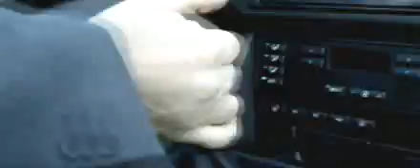MADONNA - the BMW commercial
Directed by Guy Ritchie, is this about Madonna or about the car??!!!
Its still really cool tho